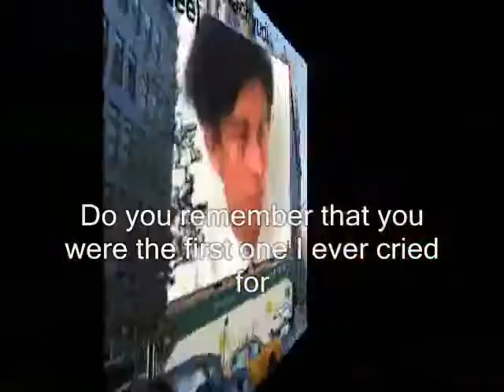that you were ,